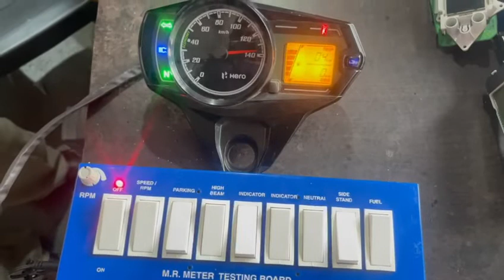SPEEDOMETER TESTING BOARD